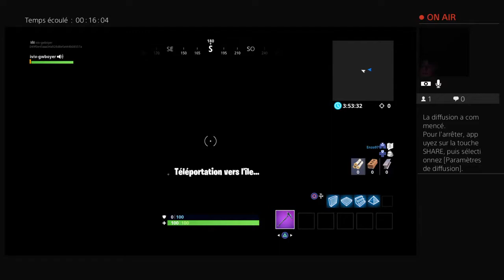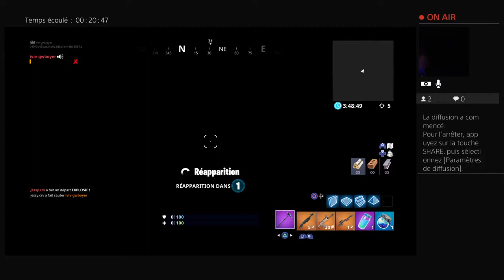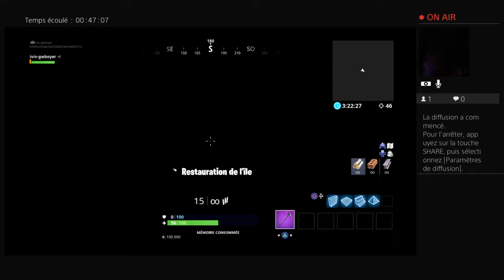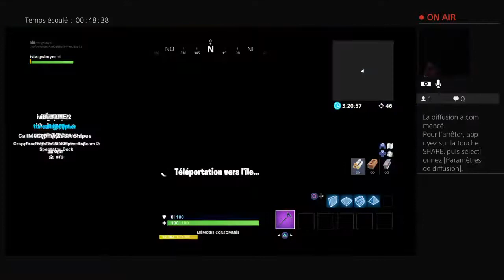Je joux avec enzo